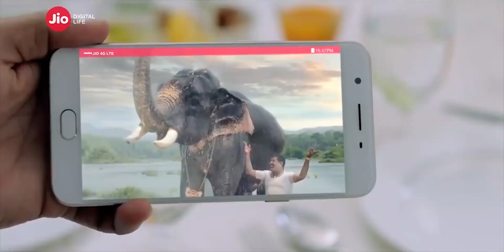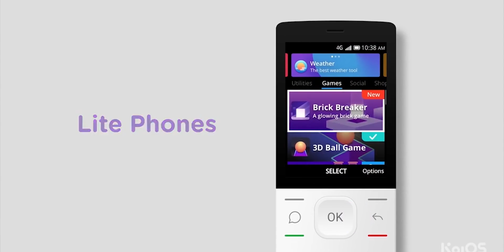Why India is the Biggest Smartphone Market in the World???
Let's have a look at how India is becoming the biggest Smartphone market in the world? How does it leave China behind in terms of Smartphone sales? And everywhere the Smartphone sales are declining there is still high demand for new phones in India. So let's answer these questions in this video.